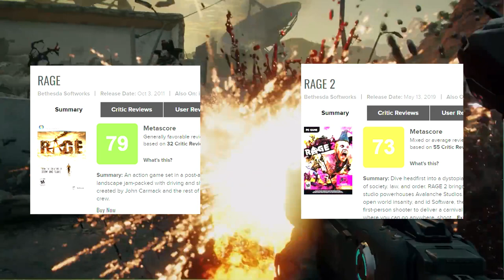RANT: The Forspoken Demo is MISUNDERSTOOD & here's why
VideoGames

Also catch my content on:

- HNDC: Twitch.tv/mightymos2000
- CloudDosage News: @CloudDosage
- CloudDosage Stream: @CloudDosageStreams

PC Specs:

- M/B:  ASRock B360M Xtreme
- GPU: RTX 3070
- Processor: I7 9700K
- Memory: 32GB DDR4
- Storage: 1TB NVME | 2TB Solid State